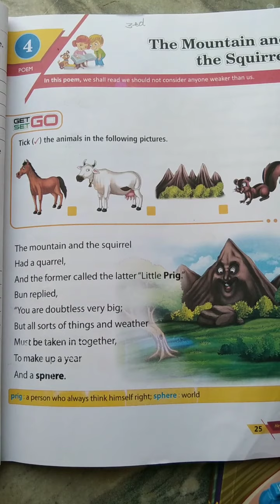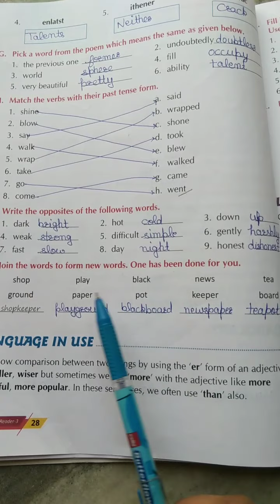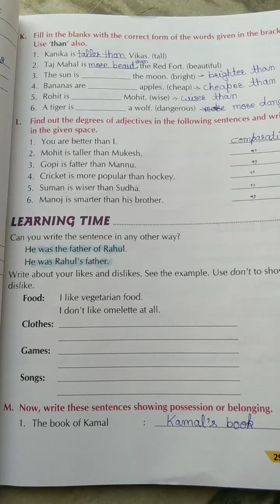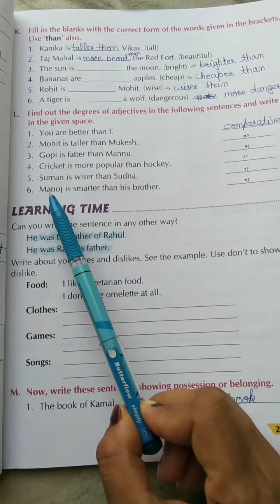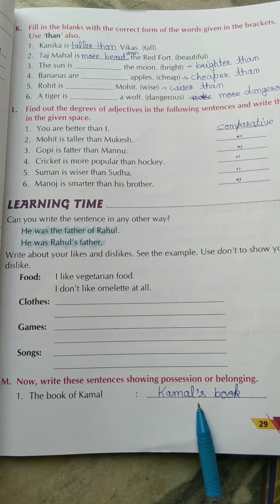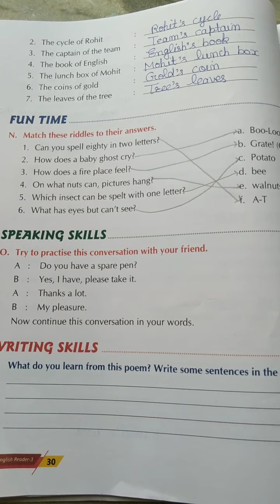Class-3 rd Poem-'The Mountain and the Squirrel (Bookwork-2)